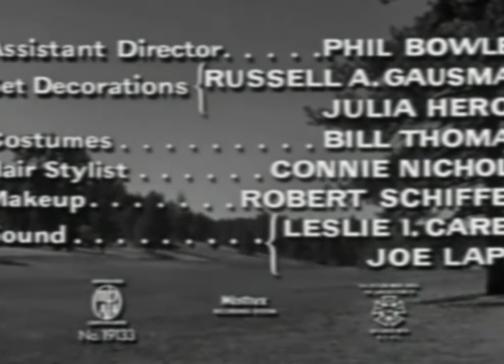The Rabbit Trap 1959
A family-man finally stands up to his boss because of rabbits and a day off.

Cast: Ernest Borgnine, David Brian, Bethel Leslie...